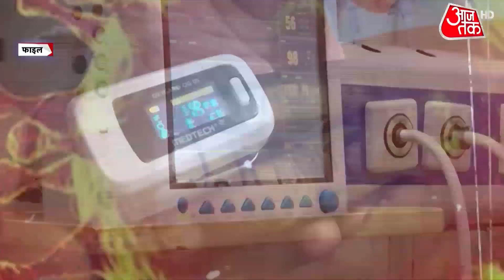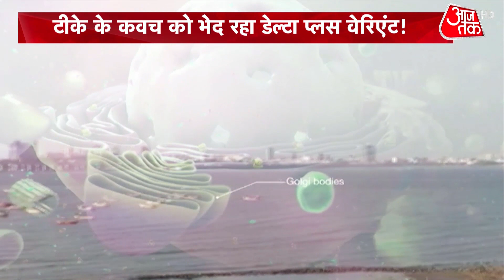Parliament Monsoon Session : महासचिव को सौंपी गयी Rajya Sabha में हुई धक्का मुक्की की रिपोर्ट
राज्यसभा में हंमामे, धक्का मुक्की और बदसलूकी को लेकर रिपोर्ट राज्यसभा के महासचिव को सौंप दी गई है. राज्यसभा के सिक्योरिटी इकाई ने भिड़ंत की रिपोर्ट सौपी है. 11 अगस्त की शाम को बिल पेश होने के दौरान विपक्षी सांसदों और मार्शल के बीच धक्कामुक्की हो गई थी और फिर सरकार और विपक्ष आमने सामने थे. राजसभा में हुई झड़प पर विपक्ष और सरकार दोनों ने एक दूसरे पर आरोप लगाए. विपक्ष ने मार्शलों को घेरा और आरोप लगाया कि उन लोगों ने विपक्षी नेताओं के साथ बदसलूकी की.